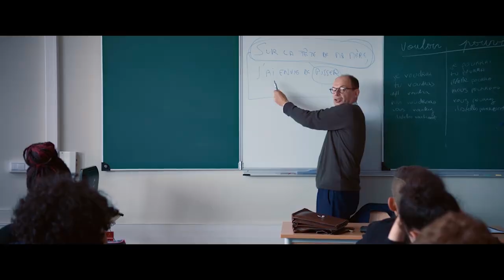LES GRANDS ESPRITS Bande Annonce (2017)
LES GRANDS ESPRITS Bande Annonce VF (2017)

Découvrez la bande annonce du film LES GRANDS ESPRITS réalisé par Olivier Ayache-Vidal.

François Foucault, la quarantaine est professeur agrégé de lettres au lycée Henri IV, à Paris. Une suite d’évènements le force à accepter une mutation d’un an dans un collège de banlieue classé REP +. Il redoute le pire. A juste titre.

Un film réalisé par Olivier Ayache-Vidal
Avec Denis Podalydès, Léa Drucker, Zineb Triki, Abdoulaye Diallo, Tabono Tandia.
Date de sortie au cinéma : 13 septembre 2017

LES GRANDS ESPRITS Bande Annonce VF